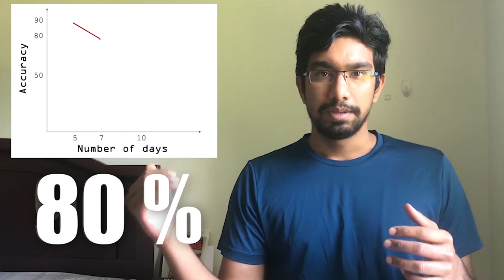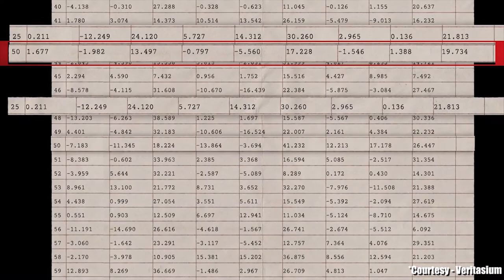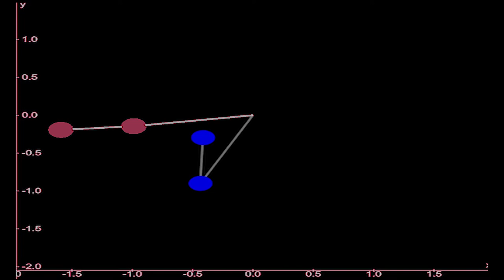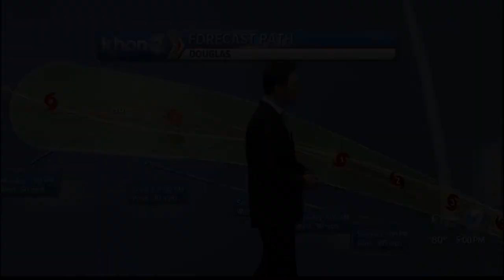IS WEATHER PREDICTION HARDER THAN ROCKET SCIENCE? | CHAOS THEORY | BUTTERFLY EFFECT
Butterfly effect states that small variations, like the flap of the butterfly in one location on earth can have a large effect like a tornado in another location. In this video, we explain the concept of chaos theory in the the realm of weather prediction. Recently the SpaceX Dragon Crew launch was delayed due to bad weather. This raised the question, how could the team at SpaceX consisting of rocket scientists and some of the smartest people on earth fail to predict the weather.

The answer lies in the behaviour of the governing equations. In this video, we discuss the various factors play a vital role in weather prediction and the current state of the art. The quest to improve predictions has led to the development of many techniques like Data Assimilation and others. Overall it is a very challenging field of science, but efforts continue to be made to improve the ability of mankind understand nature.

We would also like to take this opportunity to thank every single one of you for supporting us and pushing us to share our curiosity for science.

Links to some very interesting links